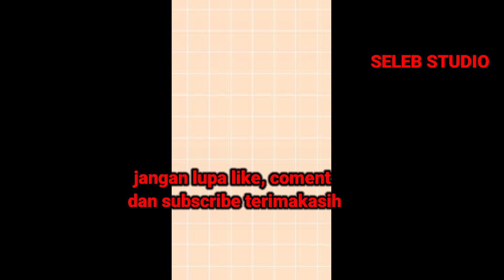Makin Mesra Gino Dan Yasmin Rayain Happy New Year Bareng Di Atlas Mereka Sangat Happy Dan Romantis